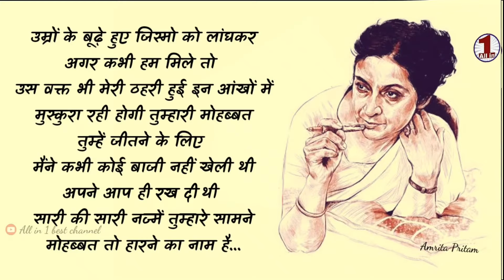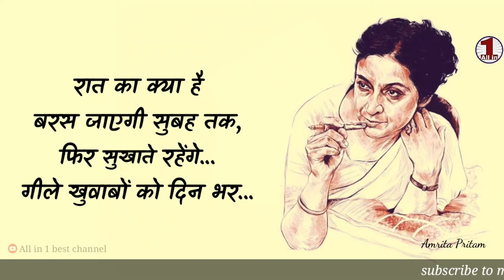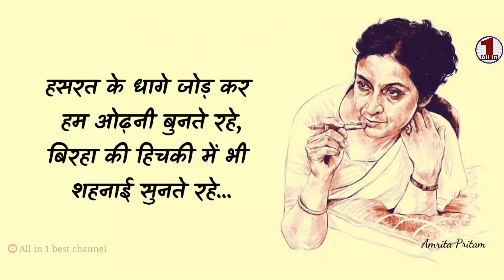Amrita Pritam | अमृता प्रीतम | Amrita Pritam Poetry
Amrita Pritam (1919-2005) was one of the most popular Punjabi writers.  Amrita Pritam, born in Gujranwala district of Punjab (India), is considered to be the first poetess of Punjabi language.  He has written about 100 books in all, including his famous autobiography, 'Reseedi Ticket'.  Amrita Pritam was one of those litterateurs whose works were translated into many languages.  In her last days, Amrita Pritam also received Padma Vibhushan, India's second highest honor.  He had already been decorated with the Sahitya Akademi Award.

I declare that all slideshow belongs to me. Photos used are mostly taken from Google Image search.